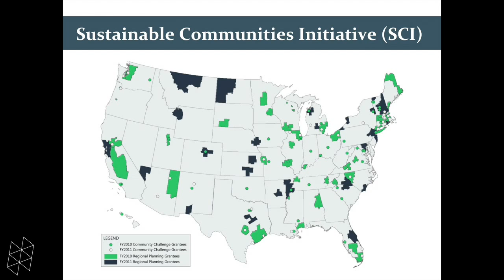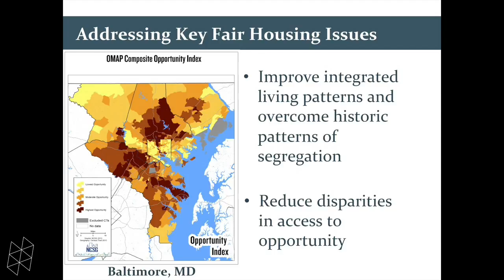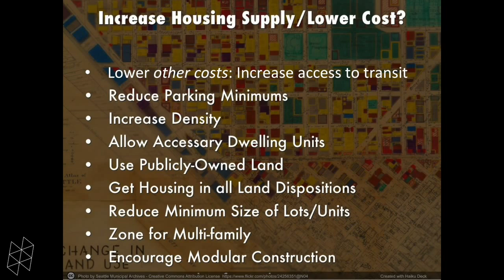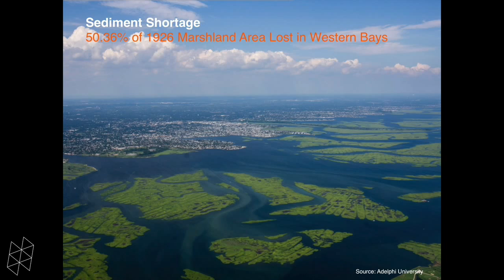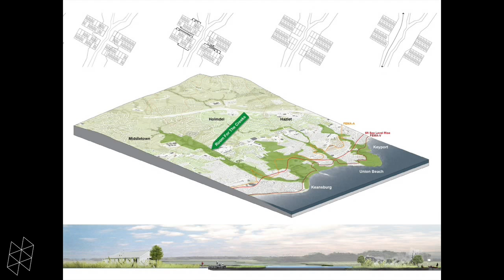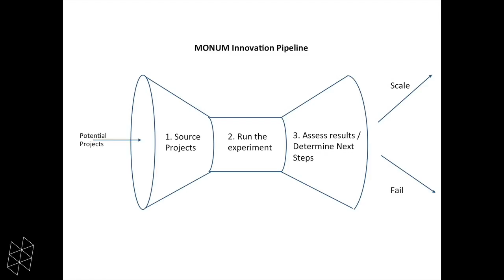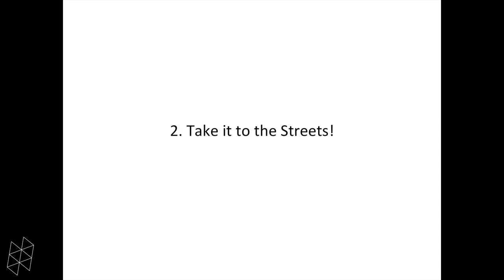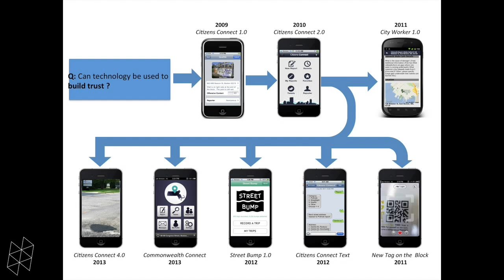Loeb Fellowship 45th Anniversary Lectures: Interchange #1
Loeb Event, offsite at Distrct Hall, Boston. First panel.